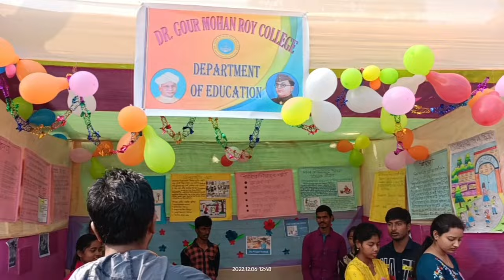Dr. Gour Mohan Roy College Social 2022 || Day 2 Full Video || Monteswar College Social 2022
আমার সাথে সরাসরি কথা বলতে  আমাকে ফলো করুন

Chandrapur college social
chandrapur college keshob dey
chandrapur college social 2022
chandrapur college fest 2022
Chandra pur college social
Suman Pal new video
Suman Pal vlog
Suman Pal college social
Suman Pal Monteswar College

College Fest Day 1 2022 || Dr. Gour Mohan Roy College || College Social

dr. Gour mohan Roy College social 2022
Monteswar College social 2022
dj dits songs
dj dits college social
Arya sing college social
Pappu sing college social
Chandrapur college social
chandrapur college social keshob dey
keshob dey Chandrapur college
my college social
ariya sing stage performance
Ariya sing college social
ariya sing Monteswar College
ariya sing dr gour Mohan Roy College
Pappu Sing song
Pappu Sing sathe performance
Pappu Sing Dr. gour Mohan Roy College
Pappu Sing Monteswar College
monoj Roy College social
monoj Roy Dr gour Mohan Roy College
monoj Roy Monteswar College social